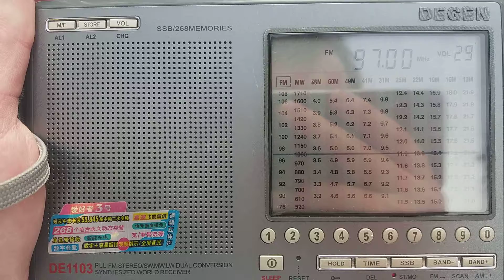[Tropo] 97.0 Yumor FM (BLR). Baranovichi/RTPS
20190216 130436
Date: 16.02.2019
Time: 10.04 (UTC)
Distance: 125 km.
Transmitter: RTPS Baranovichi, Belarus
Power: 1 kW TRP; 1.188 kW ERP
ID: Comedy Club (I'm the editor of this radio)
Receiver: Degen DE-1103
Reception point: Belarus, Minsk region, near the Zaslavl